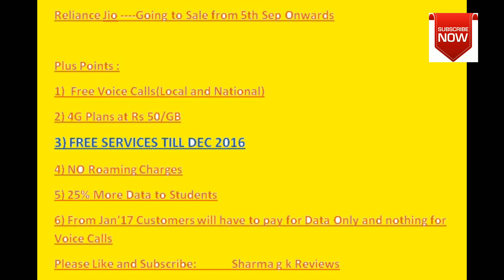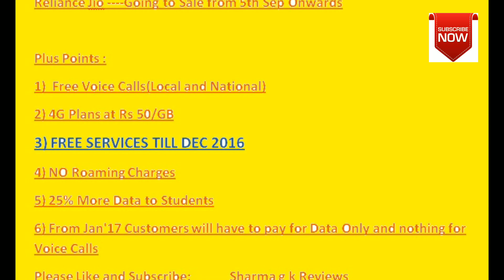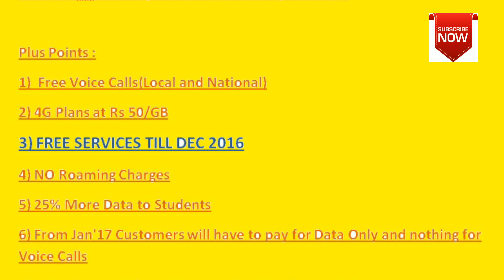FREE CALLING--Reliance Jio Sale Starting From Sep 5- CHEAP 4G Internet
Is Video main hum aapko Reliance JIO Sim ki Sale date and Tariff and features ke bare main bata rahein hai..umeed hai aapko video pasand aayegi.
My favourite Quote:
मैं एक मानव हूं और जो कुछ भी मानवता को प्रभावित करता है उससे मुझे मतलब है.
-भगत सिंह

SHUKRIA AAPKA BAHUT BAHUT mere 100 Subscriber hone ki khushi main.
from sharma g k reviews